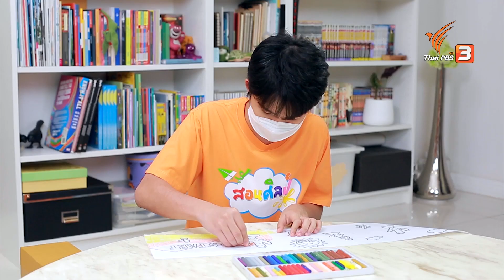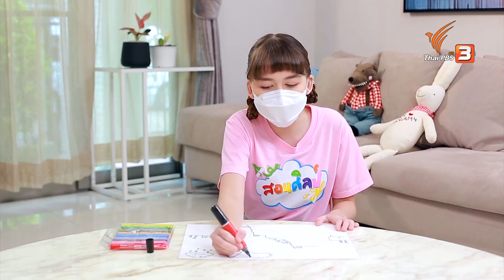สอนทำเกมตะลุยด่านแสนสนุก : ไอเดียสอนศิลป์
มาดูวิธีการทำเกมที่สร้างความสนุกสนานอย่างเกมตะลุยด่าน โดยมีอุปกรณ์ที่ต้องใช้คือกล่องลัง, กระดาษวาดเขียน, สีเมจิก, สีออยพาสเทล, ก้านลูกโป่ง และไม้ไอศกรีม ชมย้อนหลังรายการสอนศิลป์ได้ที่